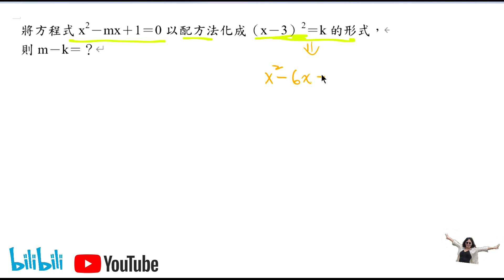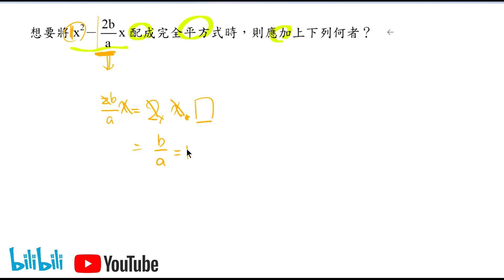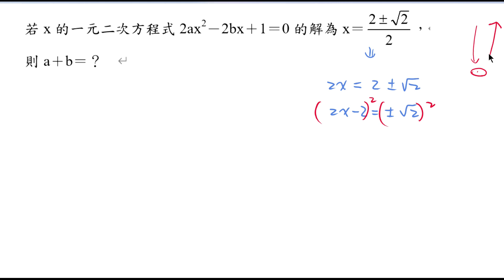將方程式x²－mx＋1＝0以配方法化成（x－3）²＝k的形式，則m－k＝？|想要將x²－2bx/a配成完全平方式時，則應加上下列何者？|若x的一元二次方程式2ax²－2bx＋1＝0的解為x＝(2±√2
將方程式　x²－mx＋1＝0　以配方法化成（x－3）²＝k　的形式，
則　m－k＝？
|想要將　x²－2bx/a　配成完全平方式時，則應加上下列何者？
|若　x　的一元二次方程式　2ax²－2bx＋1＝0　的解為　x＝(2±√2)/2，
則　a＋b＝？

賓洁手工皂訂購網:
天南地北找一回apple podcast:
天南地北找一回google 播客